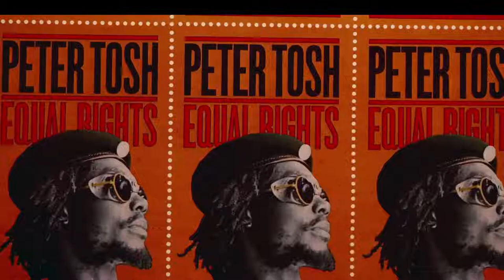Towards a New Aesthetic: Caribbean Cinema in Focus - Caribbean Film Academy 2021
A keynote conversation with acclaimed Haitian director Guetty Felin with Caribbean filmmakers in mind.